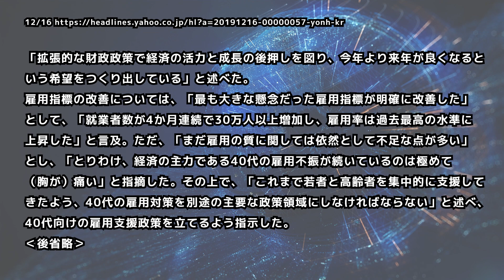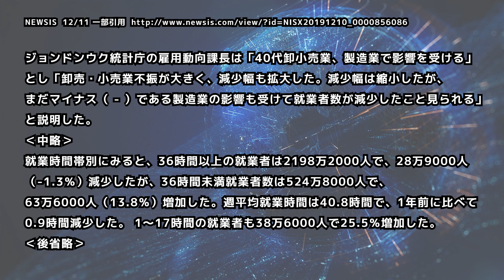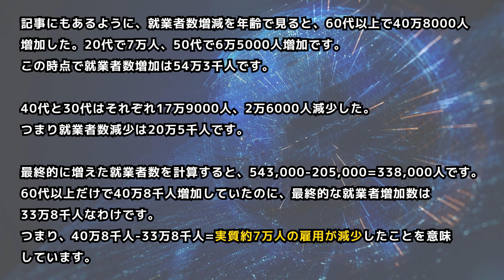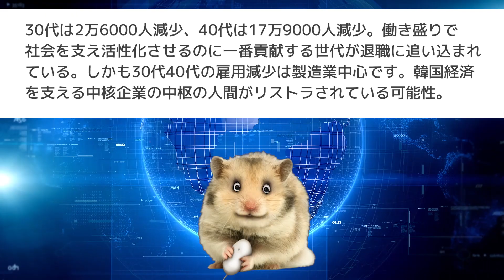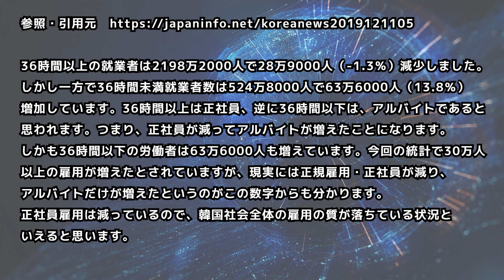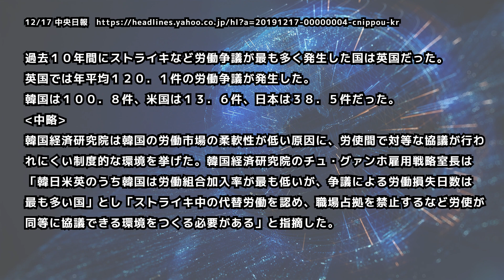韓国経済異常事態!?雇用指標粉飾!?韓国労働損失日数が日本の173倍!!文政権は経済政策転換をすべき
韓国の文在寅政権が発表した雇用指標と韓国経済の現状に大きな食い違いが発生しています。雇用改善できていると政府は主張していますが、実際の数字を細かく見ていきますと、正規雇用は減少しています。一体どういうことなのか？韓国経済雇用の実情を検証します。